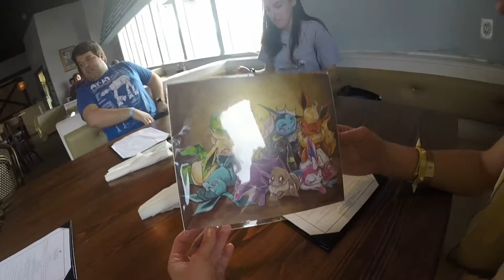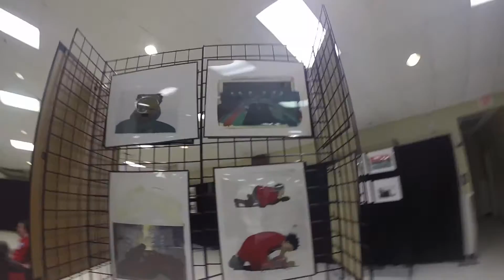Con Vlog: Captain's Comic Expo 2016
This is my first attempt at a convention vlog. I hope you like. I had such a great time at Captain's Comic Expo in Charleston, SC. This convention was held on February 20 & 21, 2016 at the Omar Shrine Convention Center. Thank you so much for having me. I hope to come back next year!

Make sure to check back on the 2nd and 4th Thursday of each month for a new video!

Please eave any comments below on how we can improve what we do to bring you better content.